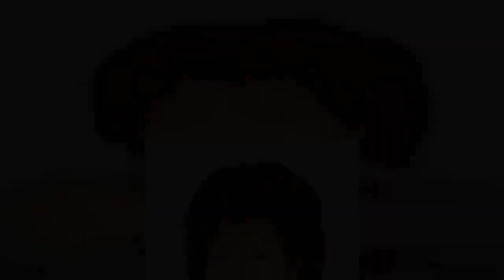Veronika Fitz Geschichte ihres Lebens.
Veronika_Fitz ist t o t